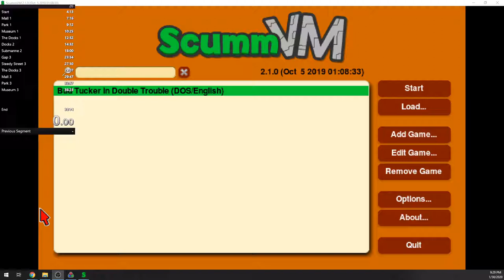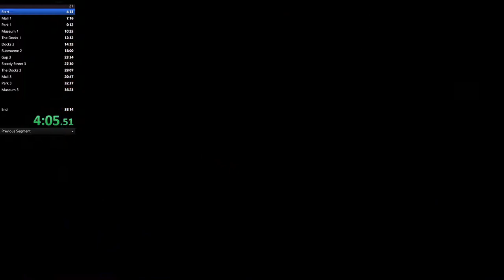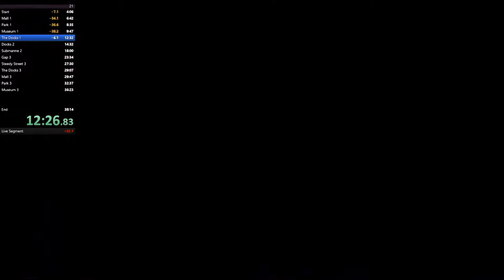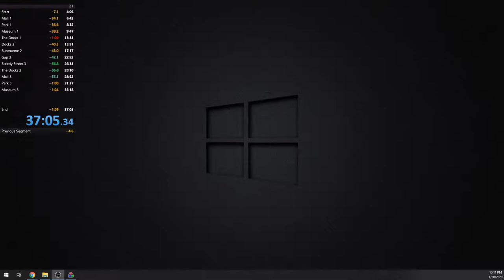Bud Tucker in Double Trouble ScummVM Any% in 37:04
This was my first attempt at speedrunning. I was running game Bud Tucker In Double Trouble - one of my favourite games from my childhood! This is classic point and click game with a lot of humor.

Since noone was ever running this game I started from the beginning. I did a dry run, wrote all requirements, analysed possible paths, checked fastests dialogue options, checked for few bugs (found one only thou...) etc. I was inspired by Omnigamers book Speedrunning Science.

My goal was sub 37:20. I analyzed the start and end frame by frame and my final time is 37:04.
Since noone is speedrunning this game I decided to go with RTA. Start is when I press Start in ScummVM. There is no in game menu with Start button at the beginning - you are thrown right into the game that is why I used ScummVM start. End is last meaningfull input - last l-click on Proffessor when I am giving him last of 13 required items.

As for splits in this video - you can completely disregard them. As said previously I am new with Speedrunning and I was completly messing those up, my setup was broke (I created invalid splits), I forgot to press split once - but good enough for me thou!

Since in the game there is partial nudity (Strip Club scene), Alcohol, Tobbaco and Blod video is not suitable for kids.